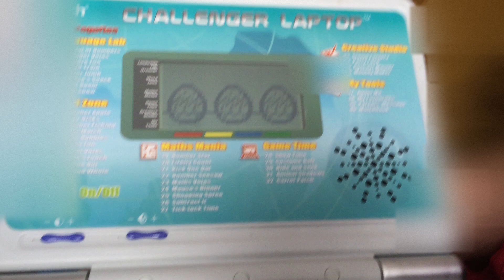Some more music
Why music well im not sure just sub and like plz ty